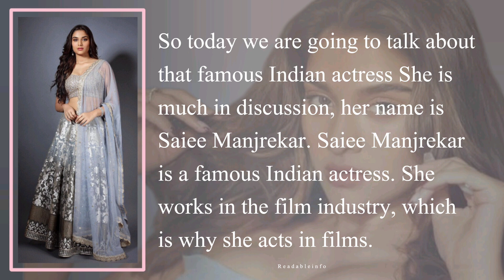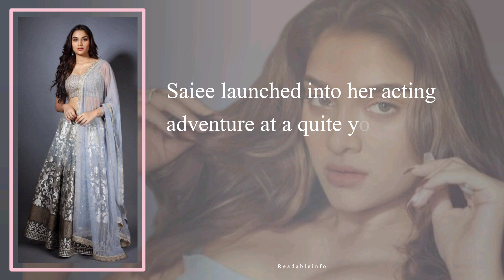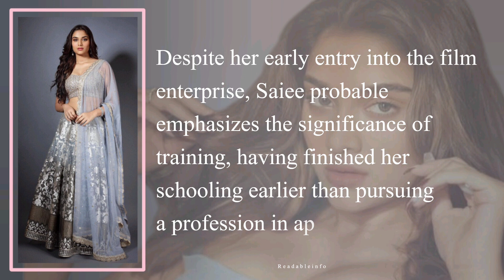Saiee Manjrekar Life Style| Saiee Manjrekar Controversies| Saiee Manjrekar Interesting Facts